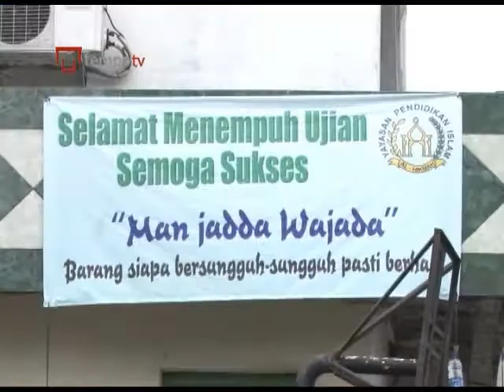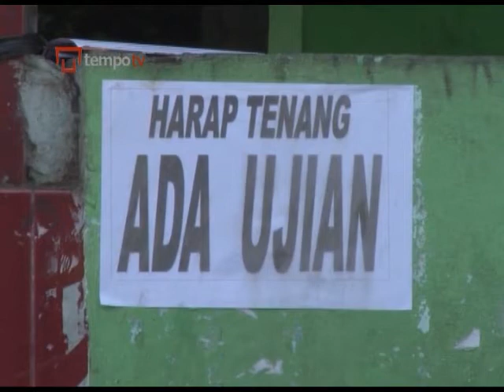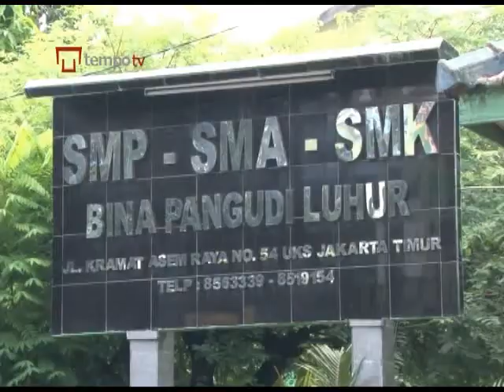UN Dirumah Sakit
TV Flash News
120423